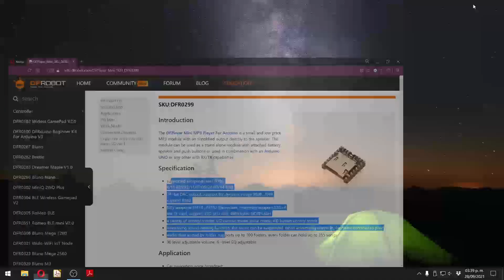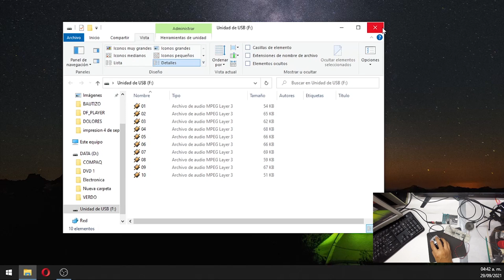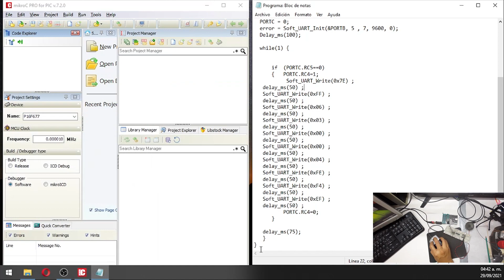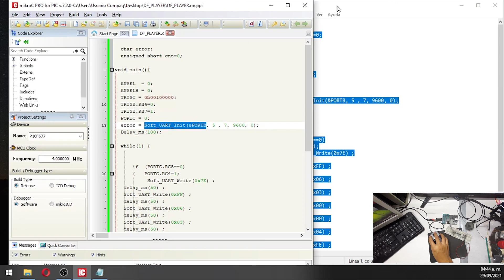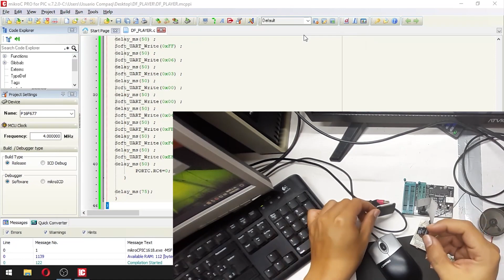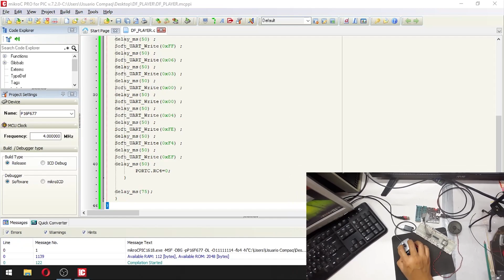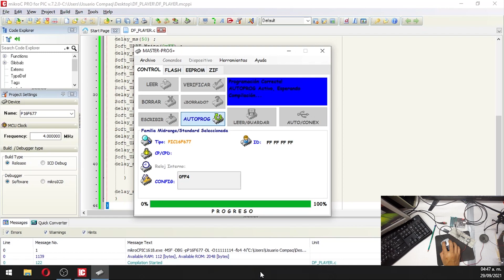Comunicación con Módulo DF Player /MP3Player sin usar Arduino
Este es el Dispositivo que genera la Voz para la alarma de Voz, su control se hace mediante Comunicación Serial, que lo hace ser Práctico.